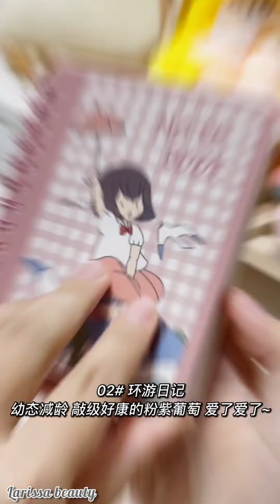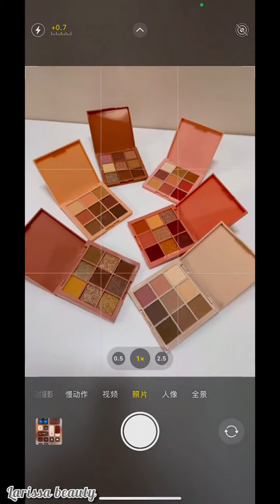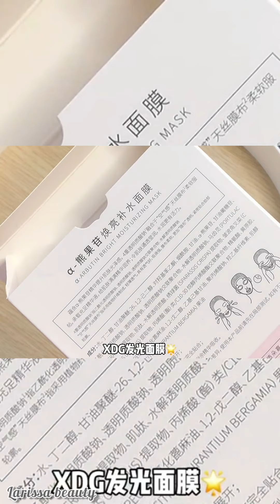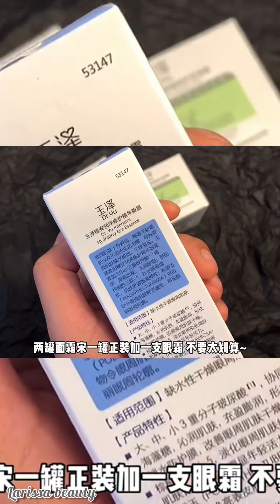[抖音] Unboxing mỹ phẩm trên Tik Tok💚💜- Douyin - Cosmetics on Tik Tok #322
Ghé thăm gian hàng online của mình trên Shopee nhé! larissa_beauty:🥰

Âm nhạc trong video này:
Best music in this video: